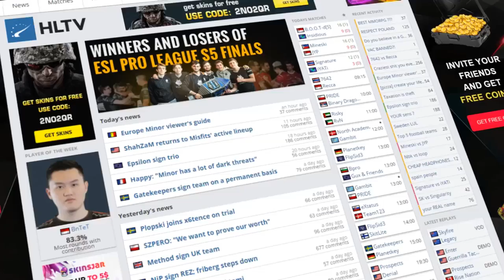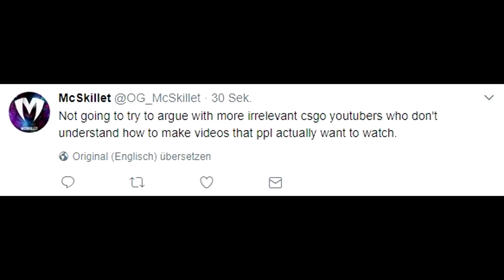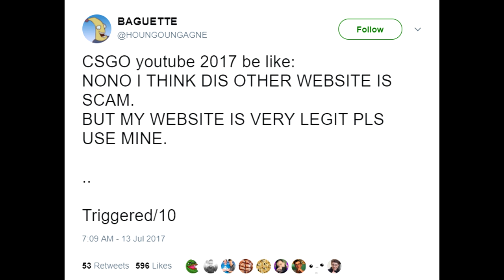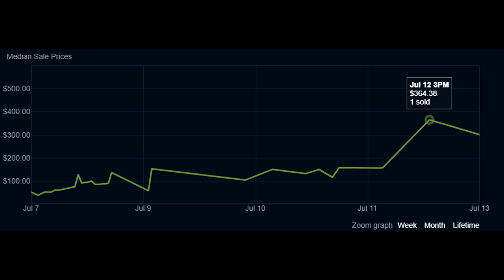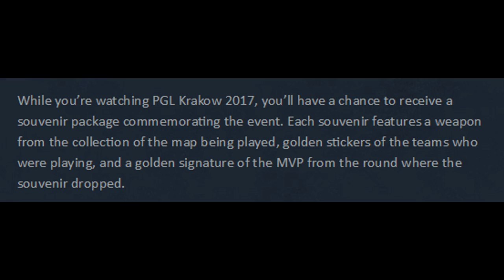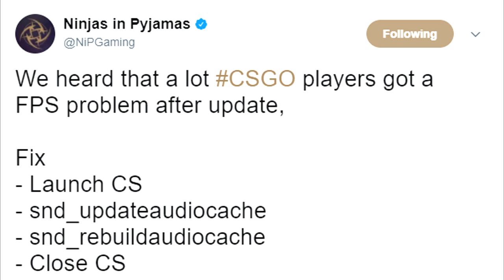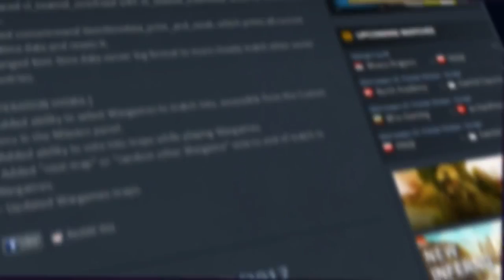McSkillet vs. Mrtweeday and Houngoun, Brax C9 Contract, KENNYS GOLD STICKER WHAT and My Birthday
00:15 - McSkillet Now Owns 3 CSGO Websites
00:44 - His McSkillet's List of Sites
1:59 - McSkillet Attacks Case Opening Sites and Starts His Own
2:39 - McSkillet vs. Mrtweeday and Houngoungagne
4:37 - C9 Brax Contract Has Ended for Now
5:34 - KennyS Gold Autograph Stickers INSANE Prices
6:20 - PGL Announces Souvenir Packages - Different?
6:54 - Solution for Your FPS Issues!
Ya I don't own a gambling site... Sorry